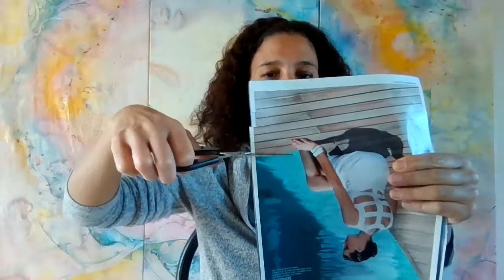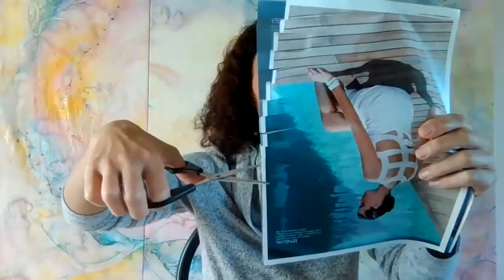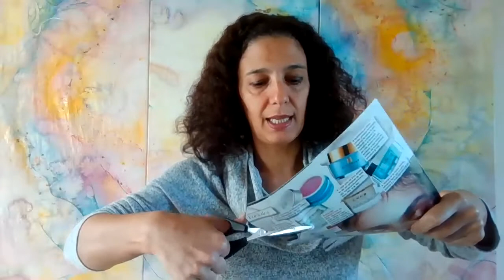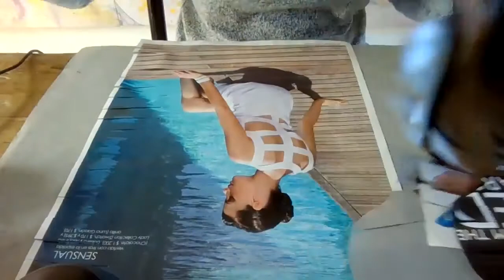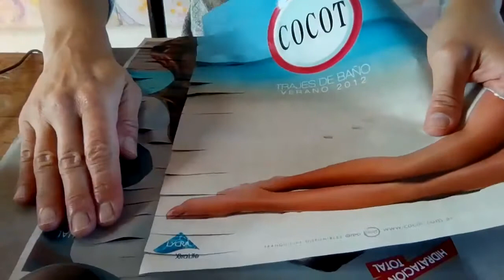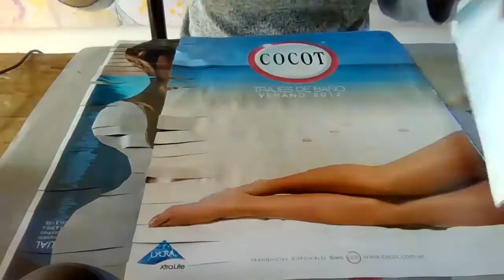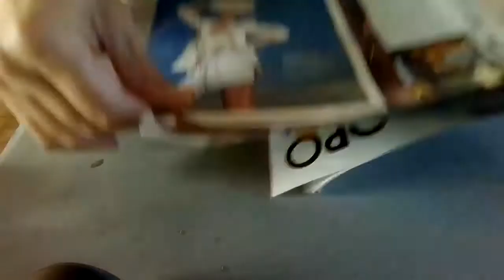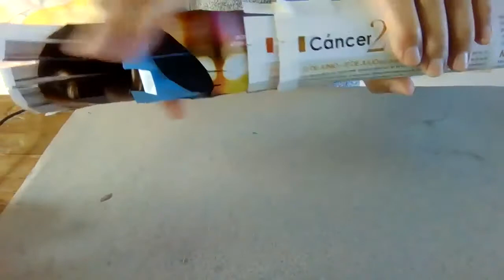COMO HACER UN SUSURRADOR POETICO💥 arte reutilizarte en 4 PASOS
SIMPLE Y FACIL CON CARTON Y PAPELES ♻
1💥 SELECCIONO PAPELES DE COLORES
2💥CORTO FLECOS
3💥 PEGOLOS PAPELES INTERCALANDO COLORES CLAROS Y OSCUROS
4💥ENRROLLO EL PAPEL EN EL TUBO DE CARTON REUTILIZADO
          Un susurrador es un tubo largo de cartón, que podemos utilizar para susurrar nuestros poemas. Para su elaboración se necesitan los siguientes materiales:
 Tubos de cartón: rollos de cocina, papel higiénico, etc. que
 Papeles de colores, para decorarlos.
DESCUBRI LOS SUSURRADORES En la Sede Boulogne del Instituto 52 cuando participe del Festival de Poesía. Esta fue una Experiencia Integradora Interdisciplinaria entre los Talleres de Lectura Escritura y Oralidad y Arte y Educación. La mayoría de los materiales fueron reutilizados y seleccionados por sus cualidades estéticas y funcionales.
Espero que te gusten mucho los vídeos y me dejes tu LIKE para animarme a seguir compartiendo experiencias de ARTE.
Si dejas COMENTARIOS o PREGUNTAS, tus opiniones y dudas. ¡Serán de gran ayuda para todos! ¡